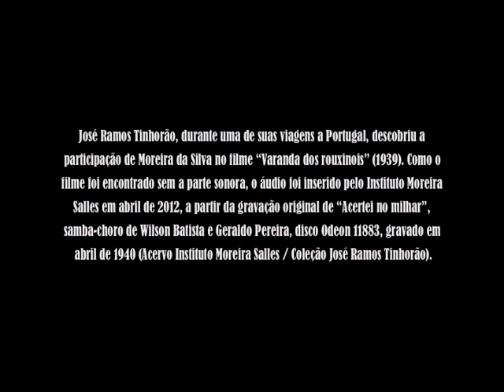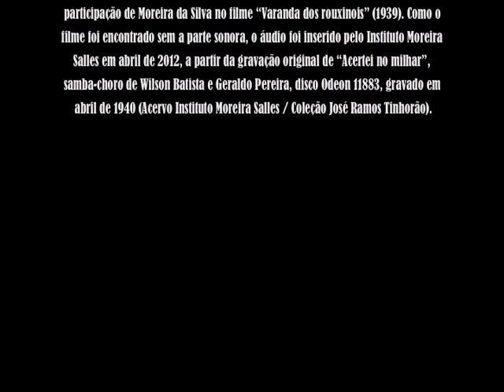Varanda dos rouxinóis | Parte 1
José Ramos Tinhorão, durante uma de suas viagens a Portugal, descobriu a participação dos cantores Moreira da Silva e Olga Praguer Coelho no filme Varanda dos rouxinóis (direção de Leitão de Barros, 1939). Como o filme foi encontrado sem a parte sonora, os áudios foram inseridos pelo Instituto Moreira Salles, em abril de 2012